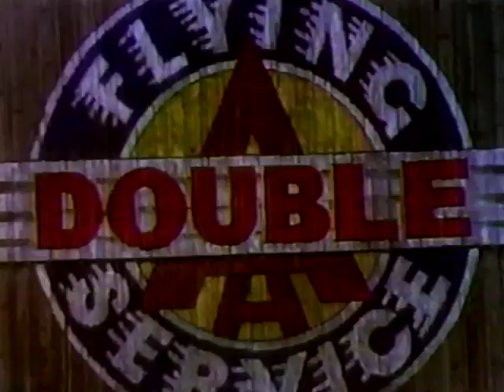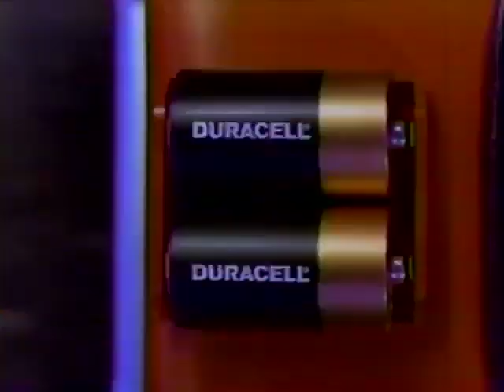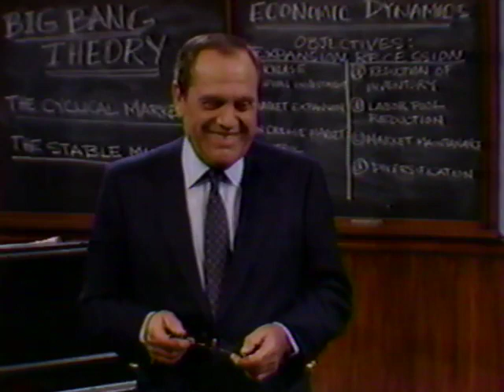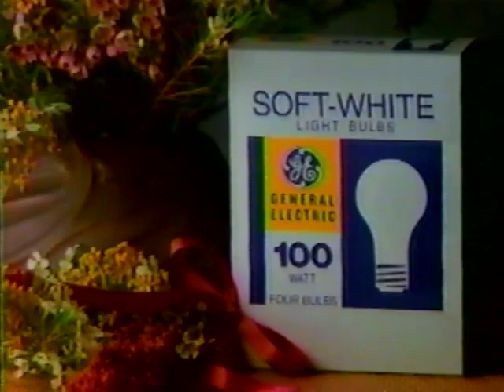The Alan King Show - pilot - 1986 - CBS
A comedy pilot, not picked up by CBS, about a highly successful business tycoon who leaves Wall Street to return to his old college to teach practical business philosophy to the new generation. Alan "Coop" Cooper regales his class with witticisms while explaining the need for "growth potential" in any endeavor. Eventually he is rated top new professor on campus, but Coop becomes obsessed with learning the identity of the one dissenting voice in the student's poll.

Cast:
 Alan King
 David Knell
 Paxton Whitehead
 Catherine Keener
 Dina Merrill
 Lisa Rieffel
 Robin Menken
 Max Cantor